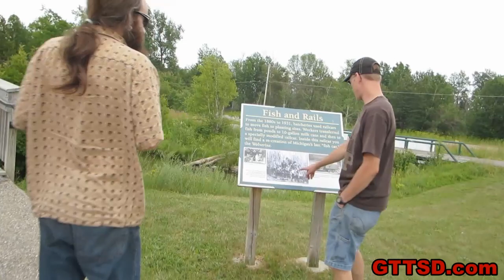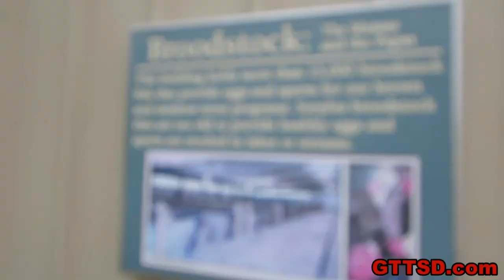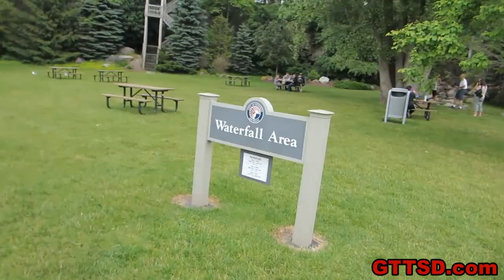FISH and a Waterfall!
Today we took our friend to the Oden Fish Hatchery, and over to Petosky Michigan where we found a waterfall we had never seen before and played with some seagulls.